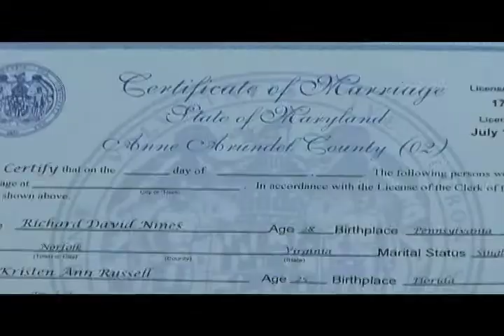Wedding of Rick and Kristen. Part 2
Herring on the Bay, August 5, 2011. Produced by UzLand Productions